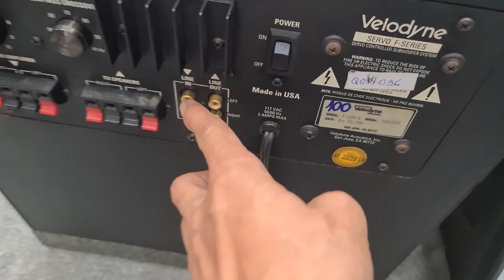Sub Mỹ Bass 30 - Velodyne 1200 và JBL PB 12 Hàng Mỹ 110v-120v . Hàng tuyển Đẹp Keng 🥳🥳